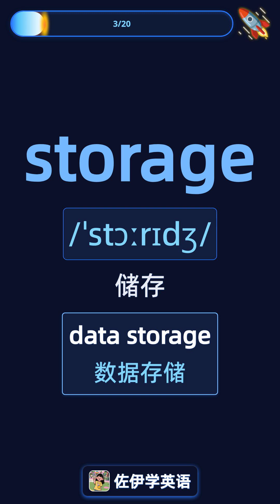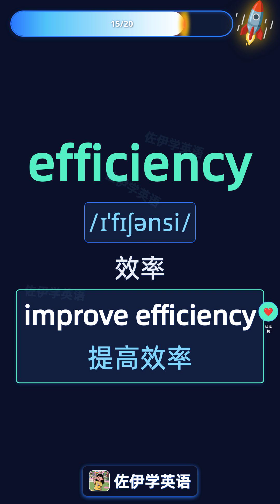用冰做硬盘应对变暖♥️热词赏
本视频围绕“用冰做硬盘应对变暖”主题，介绍 ice（冰）、cooling（冷却）、temperature（温度）、storage（存储）等核心词汇，讲解利用低温材料和先进技术提高硬盘耐热性与效率的创新实验和原型设计，帮助学习者理解气候变化背景下存储设备的技术挑战与解决方案。